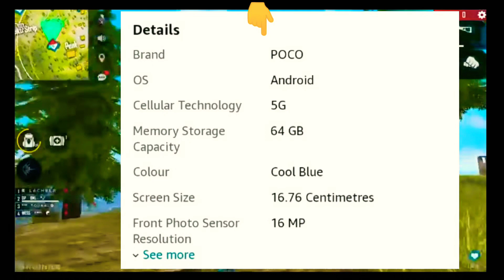Best Gaming Phone For Free Fire 🔥 Under 1500rs | Ultra Performance ✅ | Best Ever Gaming Phone 😊💯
👉About This Video 👉 is video me mai apko best ever phone bataunga gaming phone for free fire 👈

👉is video ko skip mat karna lika Sub ❤️ kar ke jana thanks 👈

Ingnore Keywords 👇✅

best gaming phone for free fire under 20000 in pakistan,
best gaming phone for free fire max under 15000,
best gaming phone for free fire under 40000

Your Questions

how to make phone screen smooth for gaming free fire,
which is the best gaming phone for free fire,
which phone is best under 20000 for gaming free fire,

Thanks 😊

Bye👋